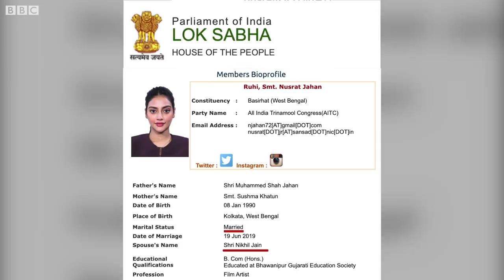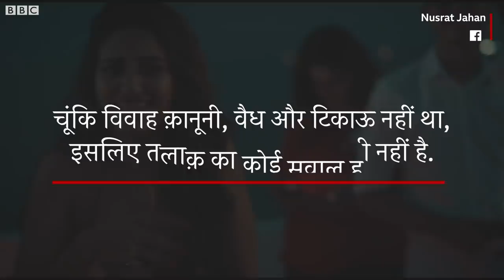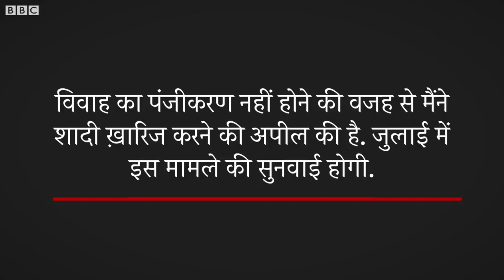Nusrat Jahan और Nikhil Jain के बीच प्यार और शादी से अलगाव तक, कहानी पूरी फ़िल्मी है (BBC Hindi)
बांग्ला फ़िल्मों की जानी-मानी अभिनेत्री नुसरत जहां ने दो साल पहले काफ़ी सुर्ख़ियां बटोरी थीं. इसकी वजह थी, अभिनय से राजनीति में क़दम रखते हुए वर्ष 2019 के लोकसभा चुनाव में टीएमसी के टिकट पर उनकी बशीरहाट संसदीय सीट से बड़े अंतर से जीत और उसके महीने भर के भीतर ही एक मारवाड़ी व्यापारी निखिल जैन के साथ तुर्की में की गई शादी. उसके बाद कभी दुर्गापूजा के मौक़े पर ढोल बजा कर तो कभी अपने बयानों के जरिए वे लगातार सुर्ख़ियों में बनी रहीं. अब वे एक बार फिर सुर्ख़ियों में हैं. लेकिन इस बार वजह अलग है. उन्होंने अपने पति निखिल जैन पर तमाम आरोप लगाते हुए कहा है कि उनकी शादी क़ानूनी तौर पर वैध नहीं थी. आखिर नुसरत और निखिल के बीच दूरियां कैसे बढ़ गईं?

स्टोरीः प्रभाकर मणि तिवारी
आवाज़ः नवीन नेगी
वीडियो एडिटः रुबाइयत बिस्वास